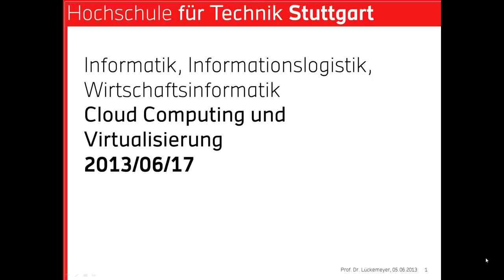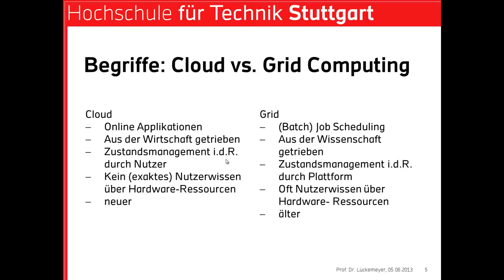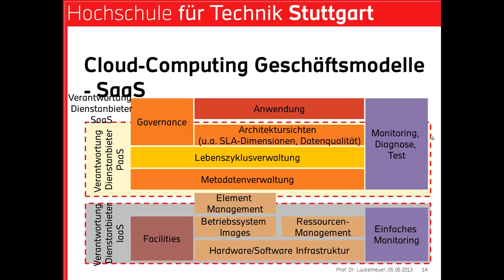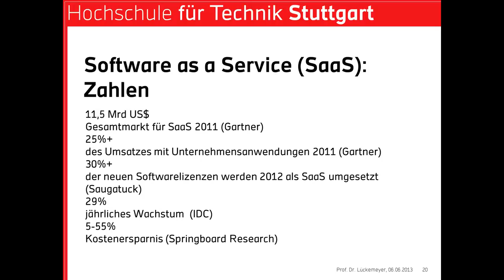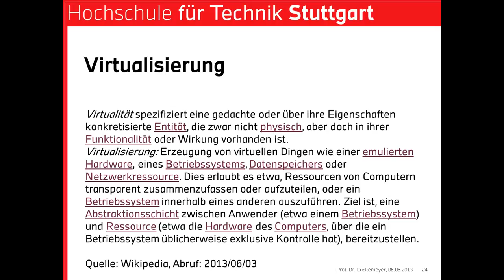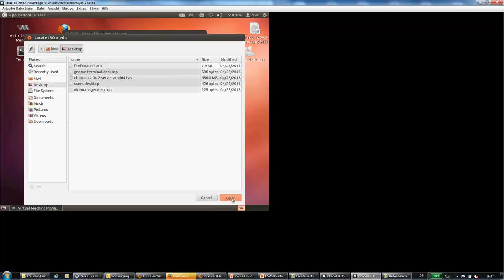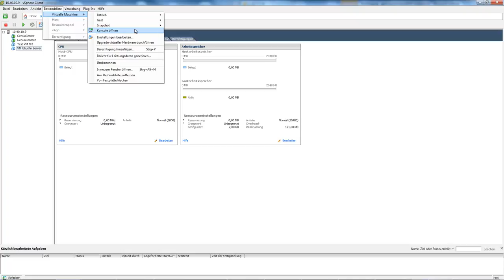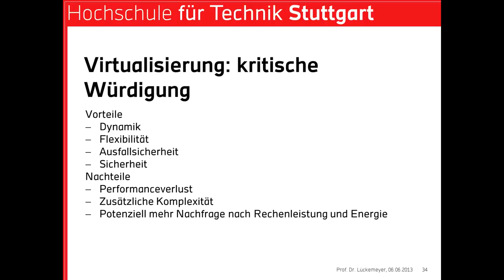Cloud Computing und Virtualisierung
Vorlesung zu Cloud Computing und zu Virtualisierung als dessen wesentlicher Basistechnologie mit Beispielen für praktische Open-Source und kommerzielle Werkzeuge